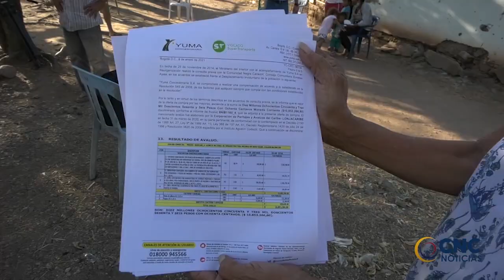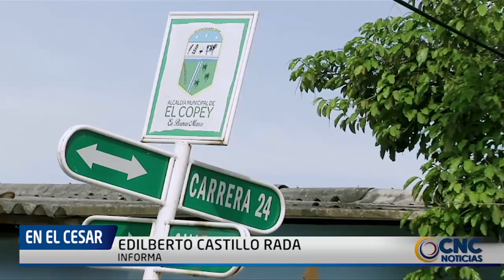El alumbrado público de la comuna 3 de Valledupar es una realidad. Click CNC